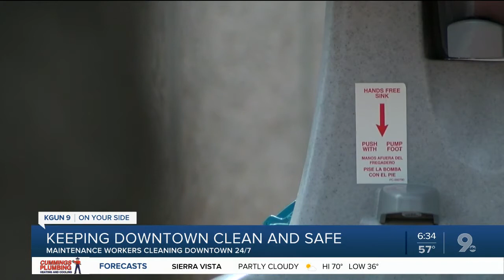Downtown Tucson Partnership increases downtown cleaning regimen amid coronavirus pandemic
The Downtown Tucson Partnership has increased the downtown areas cleaning regimen amid the coronavirus pandemic.